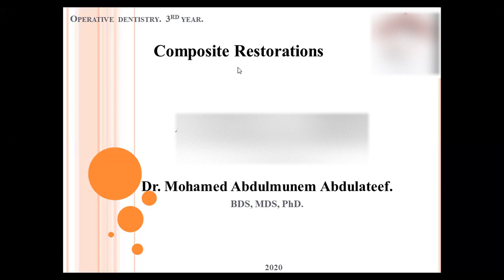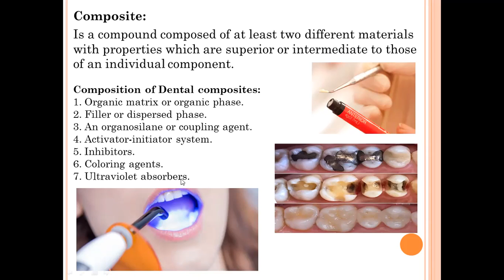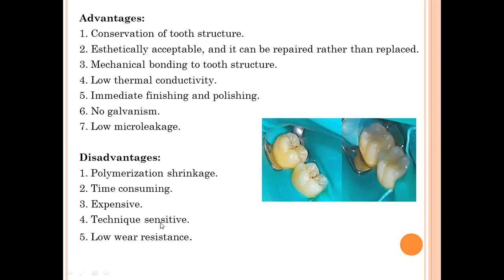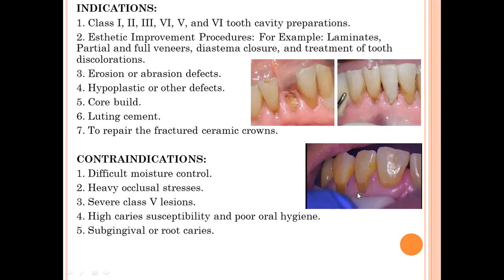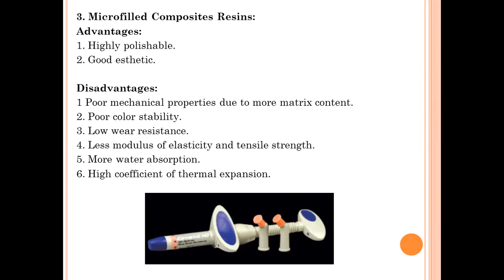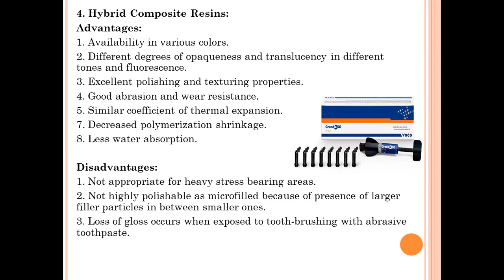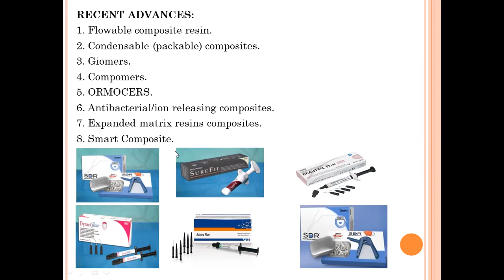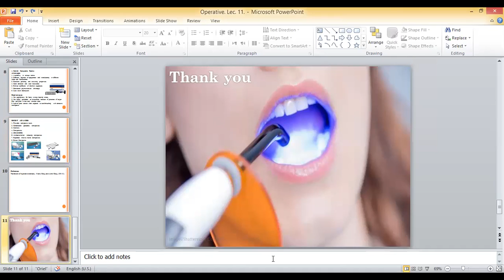Operative Dentistry. Lec. 11. Composite Restorations.